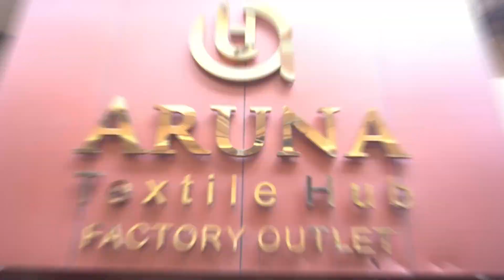कम दामों में लहंगे ख़रीदे 250 दुनिया के सबसे सस्ते लहंगे इतने सस्ते और कहीं नहीं मिलेगे। 250,280,300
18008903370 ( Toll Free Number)